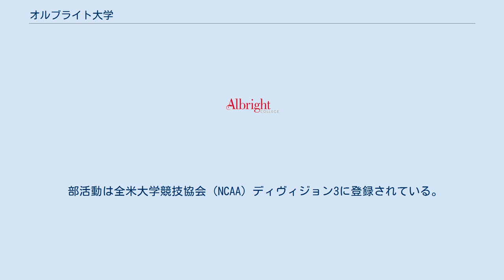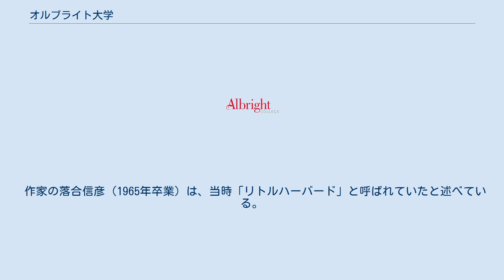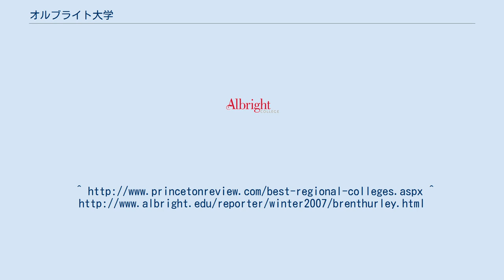オルブライト大学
レディング_(ペンシルベニア州)
オルブライト大学（Albright College）は、1856年設立のリベラル・アーツ・カレッジ。
ユナイテッド・メソジスト教会系。
 フィラデルフィアから自動車で1時間ほどのレディングにある。
中部州協会認定の大学である。
学際的なカリキュラムに重きを置いており、全学生の半分が2つ以上の学部で学び、学士課程および修士課程を有する。
 部活動は全米大学競技協会（NCAA）ディヴィジョン3に登録されている。
 教育機関としてのアカデミック レベルや入学難易度、国際競争力、研究機関としての実績や研究環境の充実度などを基に決められ毎年高い注目を集める USニューズ&ワールド・レポート誌の『全米大学ランキング（National University Rankings）』(2020年版)においては、リベラル・アーツ・カレッジ部門において164-215位、Social Mobility専攻で、全米トップ31位にランクされている。
 Georgetown University Center on Education and the workplace調査 ではTop 20 percent of private liberal arts colleges for return on investmentと評価されている。
 全米最大級の試験対策校The Princeton Reviewの地域別ベスト大学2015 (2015 Best Colleges: Region by Region)において、アメリカ北東部地域のベスト225大学の一つに選出されている。
 「Wall Street Journal/Times Higher Education College Rankings 2018」では、全米で390位、ペンシルバニア州では38位にランクされている。
 作家の落合信彦（1965年卒業）は、当時「リトルハーバード」と呼ばれていたと述べている。